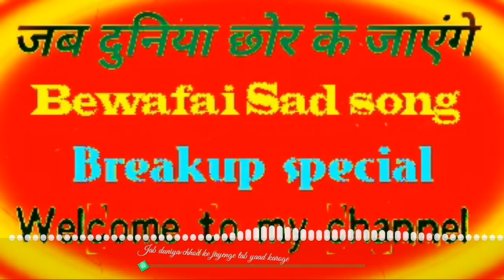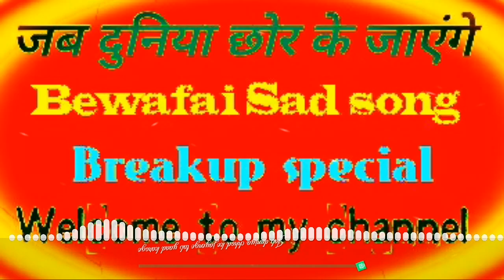Bewafai song dj sad mix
Any information comment